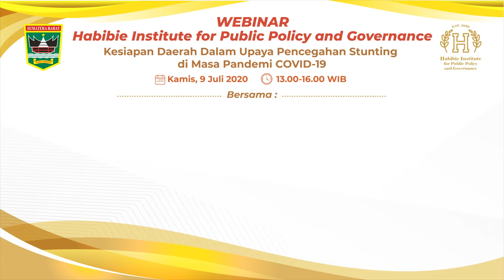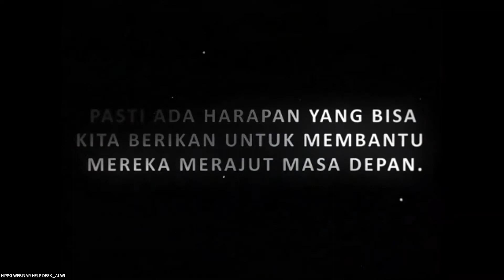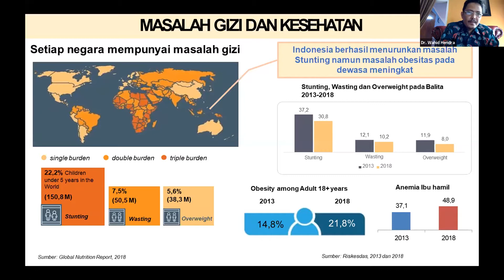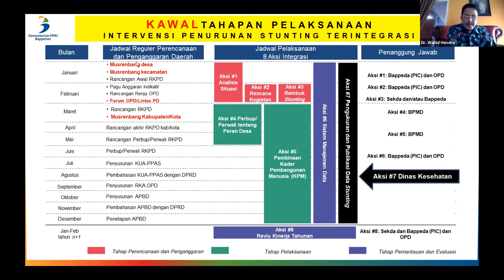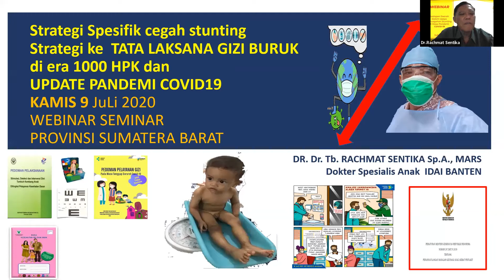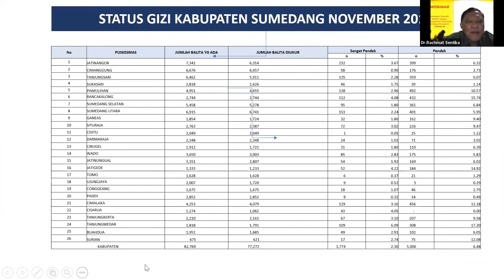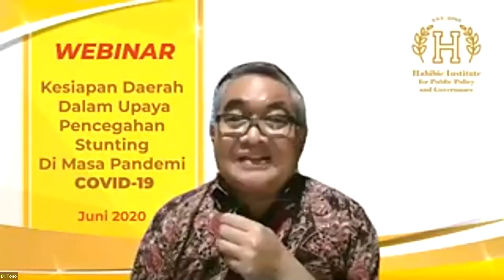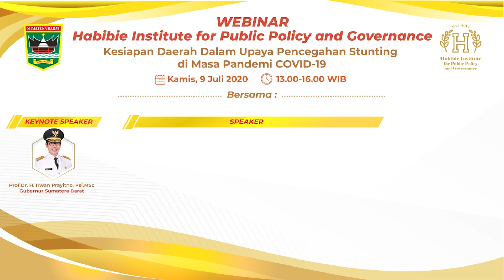SEMINAR ONLINE PROV.SUMBAR - Kesiapan Daerah Dalam Upaya Pencegahan Stunting Di Masa Pandemi COVID19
Seminar Online series ini merupakan seminar online yang diadakan oleh Habibie Institute for Public Policy and Governance dan bertujuan memberikan wawasan tambahan Dinas Kesehatan Kabupaten/Kota dalam merumuskan kebijakan dan pelaksanaan di daerah.
Seminar Online ini terdiri beberapa seri yang akan diadakan hari Rabu dan Kamis dengan berbagai narasumber yang ahli di bidangnya masing-masing.